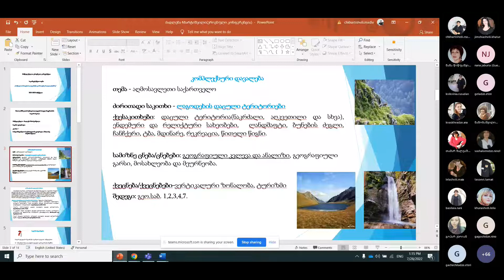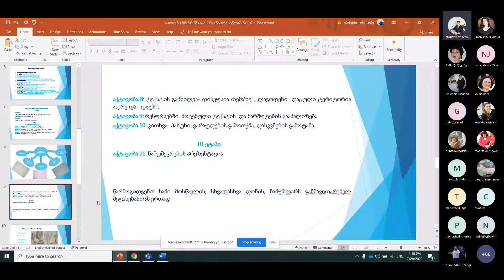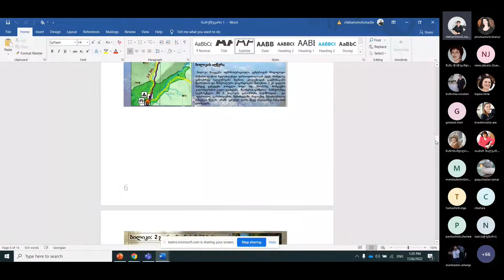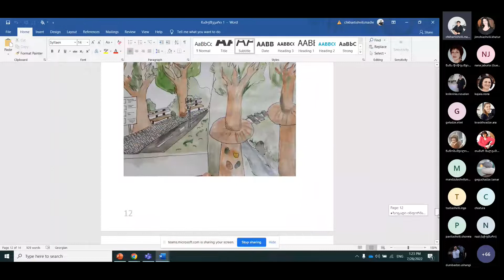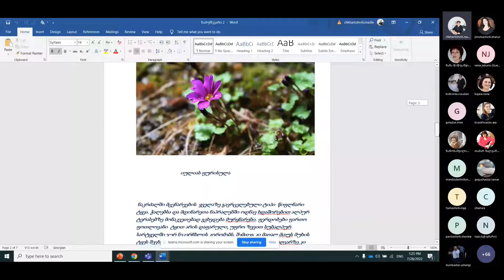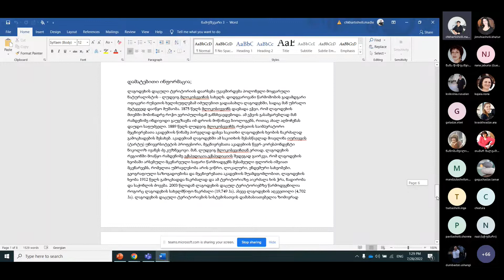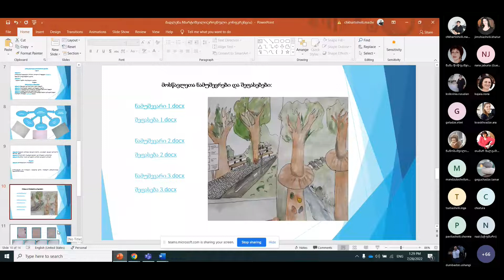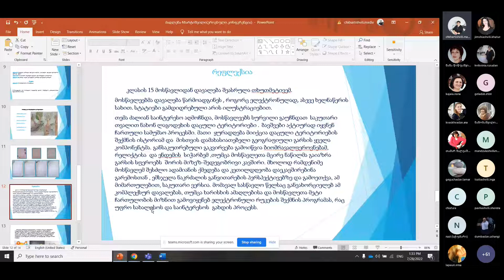კონფერენცია - გეოგრაფია, მადლენა ჩხარტიშვილი